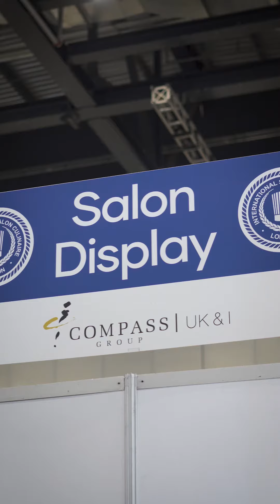HRC Competition 2023 - LAKEFIELD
This year Hotel, Restaurant & Catering, was an opportunity for our students to show off their skills and put into practice what they learnt in their mentoring sessions from their last competition. As well as competing they helped on the Salon Culinaire live competition stand making us all proud by their hard work and dedication. All students did extremely well.